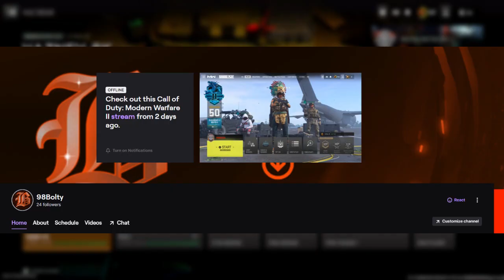I PLAYED IN THE CDL! JK just rec league COD! Columbus Scrappers vs 9Lives in Call of Duty MW2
- Hey in this video we play a pro match lol just a match with my startup team and win 3-0 if you like this let me know and i will show more!